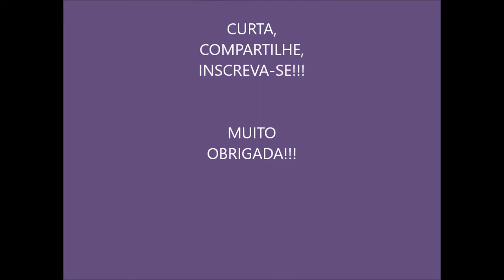KRYON - LIVRO 9 - O NOVO COMEÇO - CAP 9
video_id=p-M

o=U&video_id=LEpqoEgzbk4